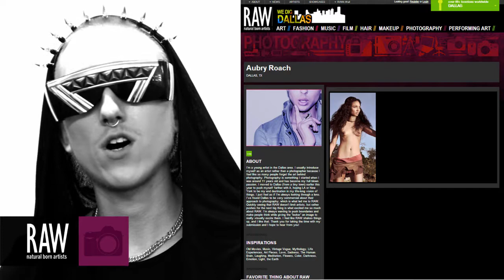Aubry Roach at RAW:Dallas Awakening 02/20/2014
Video footage shot by: Dallas TV